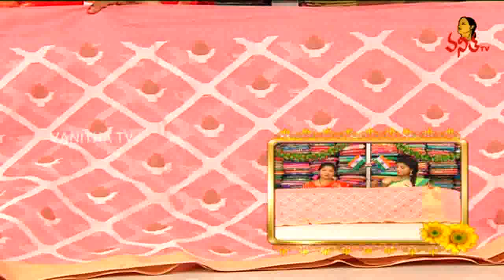Low Cost Peacock Design Kanchi Pattu And Organza Sarees || Hello Ladies || Vanitha TV